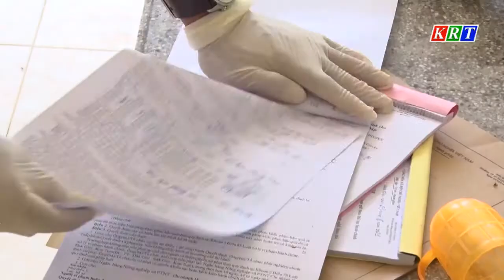Xử phạt một đối tượng không chấp hảnh phòng, chống dịch Covid-19